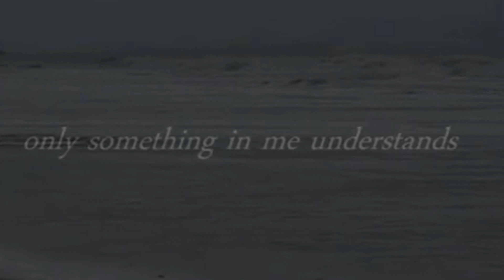3 Μέρες - Έλλη Πασπαλά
onomata onomata gramena se fylla poy efere o anemos sto parathyro moy kai me to throisma ths mousikis toys glykanan thn psyxi moy  tous eyxaristw toosooo poly